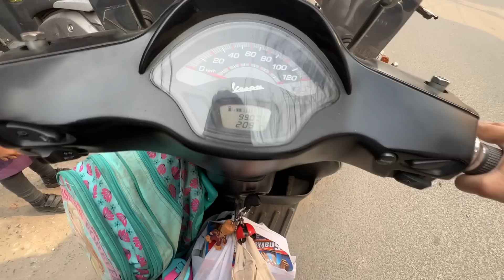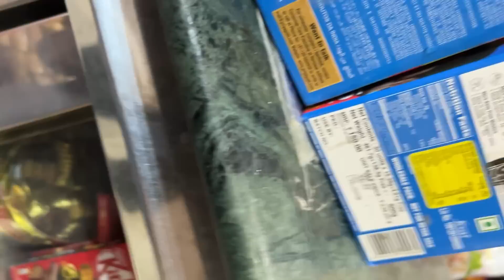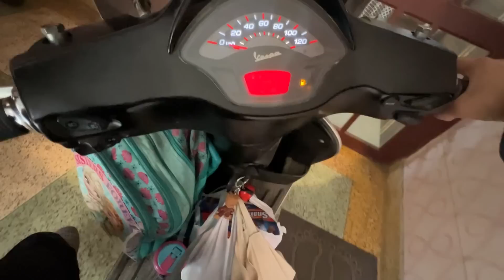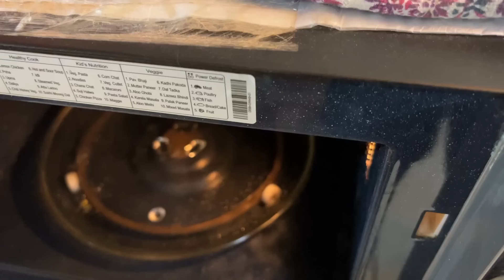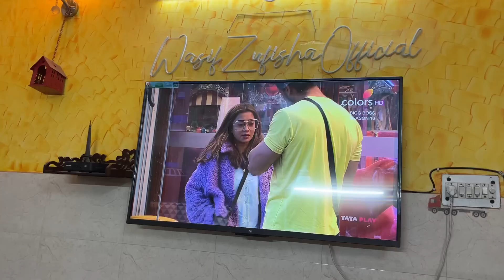Mahira le aai itni saari chocolates😳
School le jane ke liye Mahira ne li itni sari chocolates 😳

Hey Guyz,
Assalamualaikum ! Welcome back to our channel wasif zufisha official , Kaise hain aap sab, umeed hai aap sabh khairiat se honge aur aap sab ki dua se alhumdulillah hum charon bhi ek dum fit n fine hain.😊

Guys, agar aapko hamare vlogs, ache lagte ho, toh jaldi se channel karlo SUBSCRIBE aur aapko toh pata hi hai ki BELL 🔔 ko ON karna zarori hai , usi se aapko hamare new vlogs ki update milegi.

And if you like to watch cooking video and want to know about delicious recipe than you have to checkout our cooking channel also , our channel name is Zufi's Cooking .

🎵 Track Info:

Title: Changes
Artist: Metro Vice
Genre: Dance & Electronic
Mood: Calm